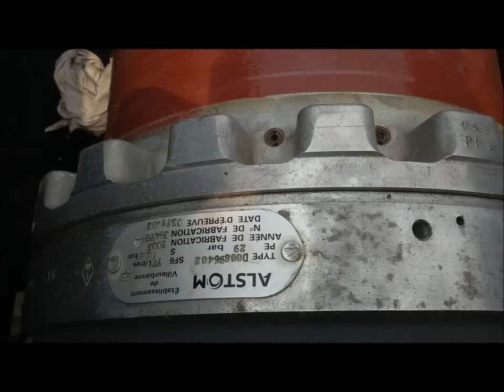15 KV Unit (Synchronize) Circuit Breaker Maintenance// ALSTOM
15 KV UNIT ( SYNCRONIZING) CIRCUIT BREAKER MAINTENANCE// ALSTOM